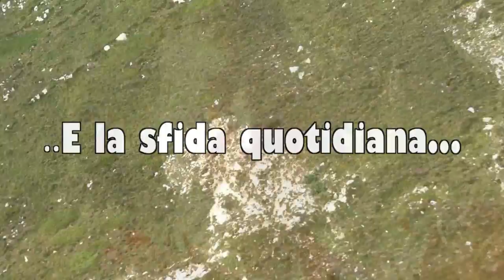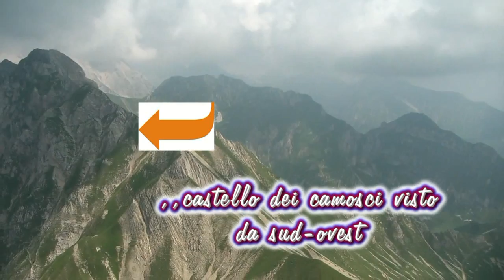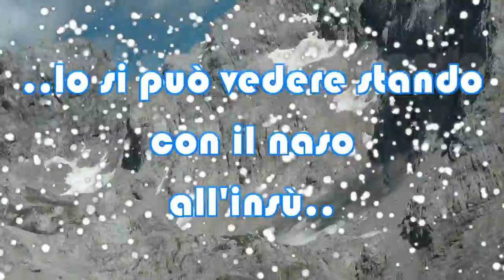volo bondone mitico tarci